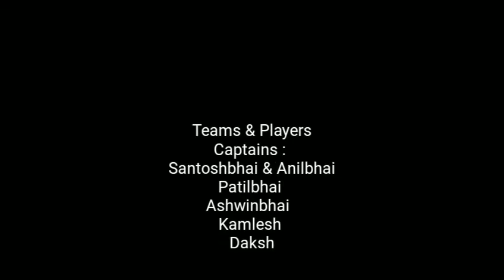7-12 Sunday Evening League